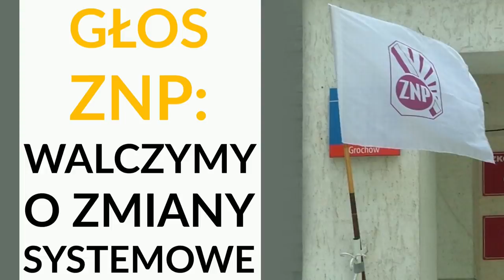Wiceprezes ZNP: Prócz podwyżek walczymy o zmiany systemowe. Szkoła Zalewskiej cofa nas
Nie chcesz, aby ominęły Cię kolejne filmy? Nie zapomnij również udostępnić tego filmu!

Krzysztof Baszczyński – wiceprezes Związku Nauczycielstwa Polskiego

Krzysztof Baszczyński o strajku nauczycieli. Mówi, że ZNP nie rekomenduje strajków okupacyjnych (one nie wchodzą w ogóle w grę). Oznajmia, iż nauczycielom nie tylko chodzi o podwyżki, ale także o zmiany systemowe. Według gościa Poranka WNET zmiany programowe, które zostały wprowadzone przez Prawo i Sprawiedliwość, uwsteczniają uczniów, zabijają ich autonomię i możliwość kreatywnego myślenia: „To [obecny program nauczania – red.] odbiera myślenie. Ktoś za mnie będzie musiał wówczas myśleć” – podkreśla.

Najprostszy sposób na przekazanie funduszy na rozwój Wnet to darowizna.

Każdy z Słuchaczy może w dowolnym momencie skierować do nas dowolną kwotę wsparcia – wystarczy wykonać przelew!

Dane do przelewu:

00-108 Warszawa